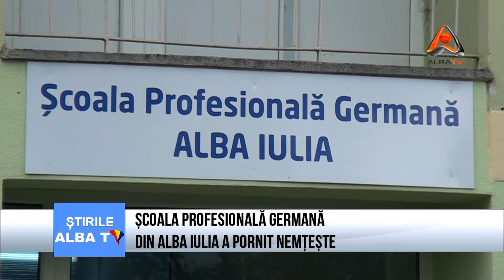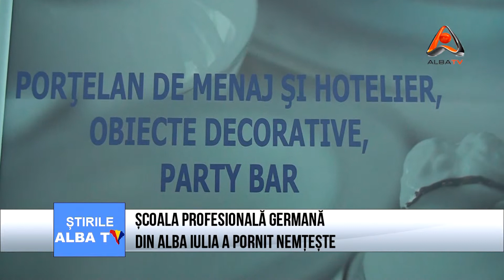SCOALA PROFESIONALA GERMANA DIN ALBA IULIA A PORNIT NEMTESTE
La Colegiul Tehnic "Alexandru Domsa" din Alba Iulia a fost inaugurata astazi Scoala Profesionala Germana, proiect al Consiliului Judetean Alba, in parteneriat cu firme importante care vor sa-si asigure in viitor o forta de munca bine calificata. In prima promotie a acestei forme de invatamant s-au inscris peste 50 de elevi din diferite zone ale judetului nostru.